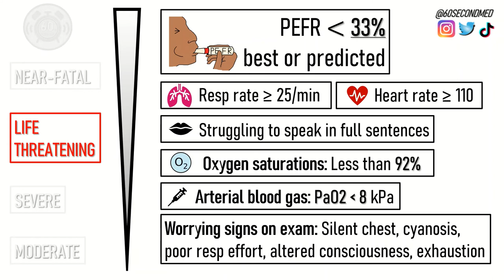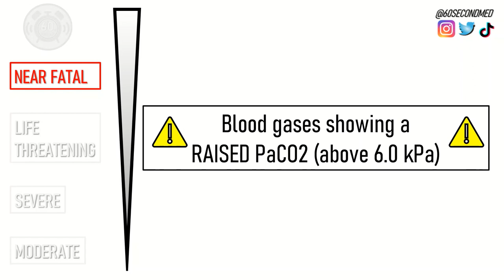71 SECONDS on UK ASTHMA ATTACK SEVERITY SCORING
How to classify an adult asthma attack as moderate, severe, life threatening or near fatal. This concept commonly comes up in exams and helps to guide treatment in A+E! meded (Based on NICE UK guidelines)